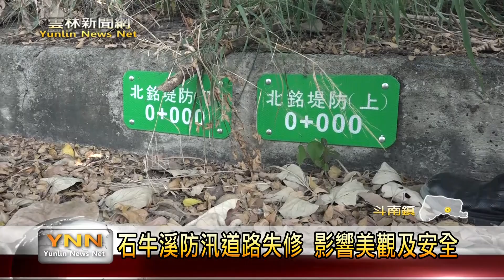雲林新聞網-石牛溪防汛道路失修 影響美觀及安全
斗南鎮北銘里因為接近市區，附近住戶多，相關的休閒運動需求也漸漸提升。今年七月，在河堤附近的運動公園剛驗收完成，補足這個需求，不過在公園旁邊的石牛溪防汛道路，因為疏於管理，生真多雜草，對在附近運動休閒的民眾產生危險，為此，雲林縣議員蔡東富這次就邀集第五河川局以及斗南鎮公所前來會勘，並討論解決的方法。